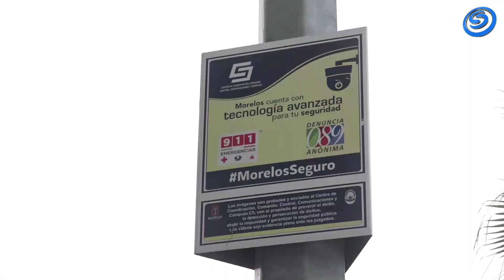PESE A QUE ES DELITO, SIGUEN LAS LLAMADAS FALSAS A LOS NÚMEROS DE EMERGENCIA ESTATALES EN MORELOS